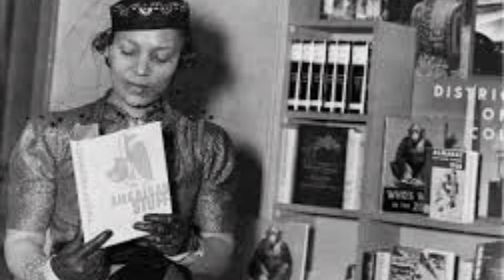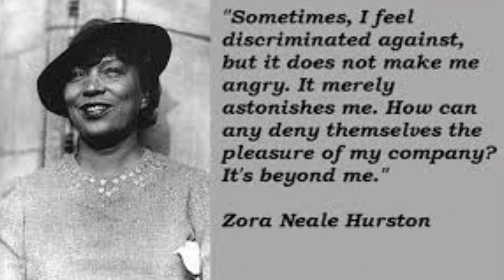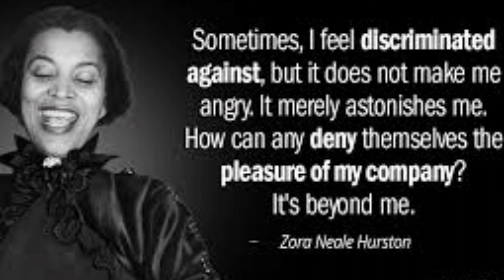Zora Neale Hurston Biography - Renaissance woman writers | Great Woman's Biography | Listen Us Info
zora neale hurston interview,
zora neale hurston sweat,
zora neale hurston documentary,
zora neale hurston how it feels to be colored me,
zora neale hurston biography,
zora neale hurston for kids,
zora neale hurston their eyes were watching god audiobook,
zora neale hurston dust tracks on a road summary,
zora neale hurston how it feels to be colored me analysis,
zora neale hurston hitting a straight lick with a crooked stick,
zora neale hurston hoodoo in america,
zora neale hurston how it feels to be colored me summary,
zora neale hurston jump at the sun full movie,
zora neale hurston poems how it feels to be colored me,